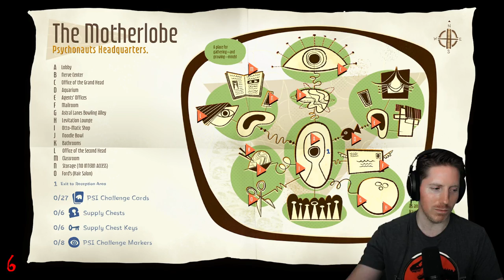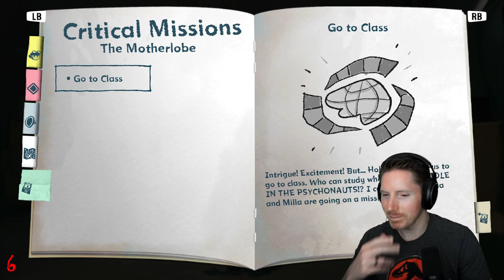Psychonauts 2 (PC) - First Playthrough (Part 1)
Psychonauts 2 is the long awaited sequel to the cult classic platforming puzzler original game, developed by Double Fine and released in 2021.  The gameplay shown here was recorded from the PC version on Xbox Game Pass.  You return as Raz, a young acrobat in training to become a Psychonaut, a special task force using psychic abilities to stop the evil doers.  Finally making your way to the Psychonauts headquarters, the Motherlobe, you become an intern in the mail room, try to fit in with the other students, enter other minds and help them uncover mysteries, and try to stop the return of Maligula.  If you enjoy platforming puzzle adventures, and especially if you enjoyed the original game, check this one out!